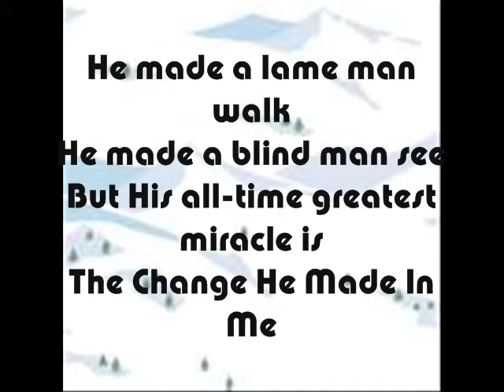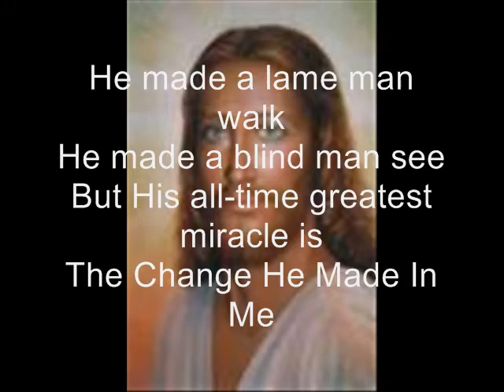"The Change He Made In Me" Jim Stover song demo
We're not good, but God is. Trust Jesus…yesterday, today, forever!